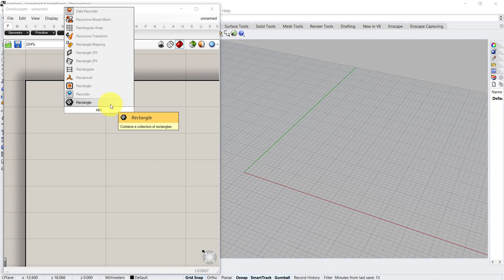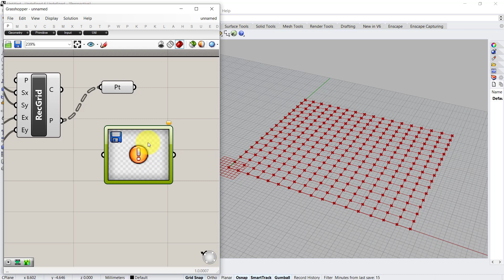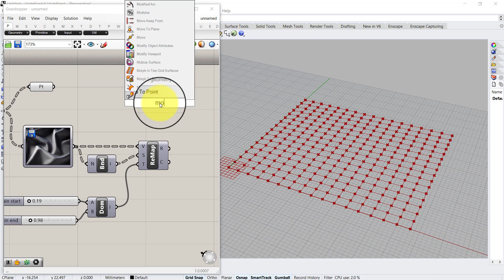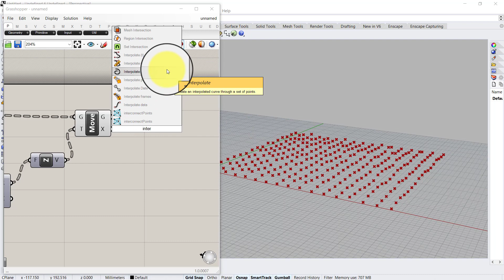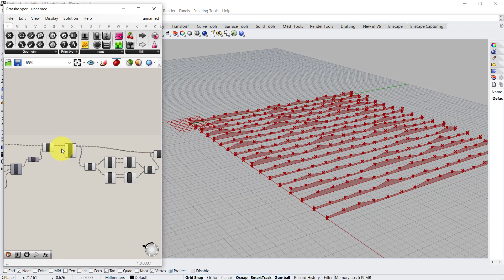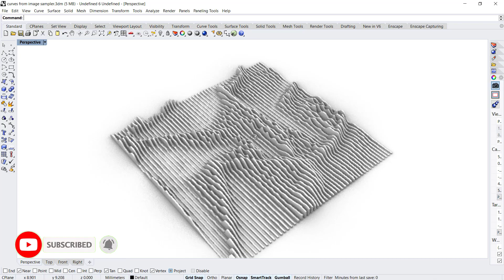Easy Grasshopper Tutorial [Image Sampler]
In this easy grasshopper tutorial for Beginners in parametric design, learn how to create parametric art by converting an image into 3d art by using image sampler in grasshopper 3d in Rhino.